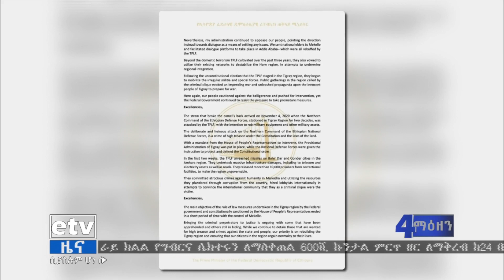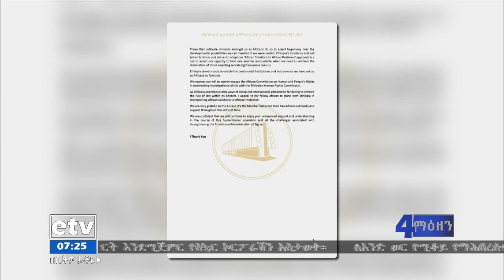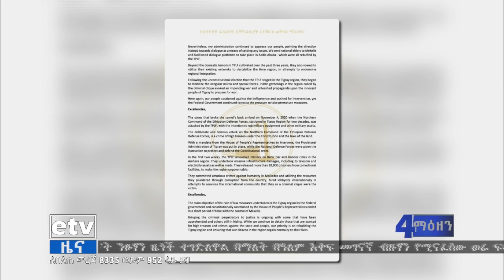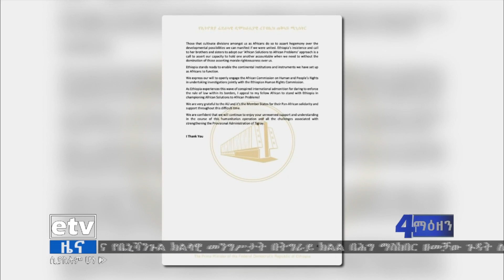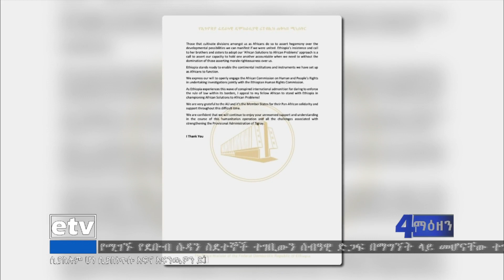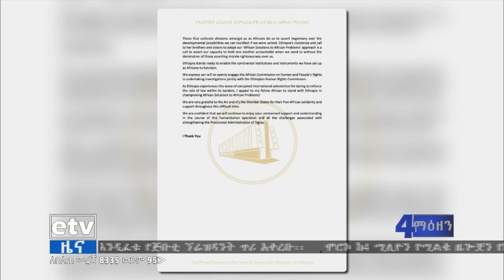አፍሪካ ውስጥ ለሚከሰቱ ችግሮች አፍሪካዊ መፍትሄ መስጠት ይገባል- ጠቅላይ ሚኒስትር ዐቢይ አህመድ